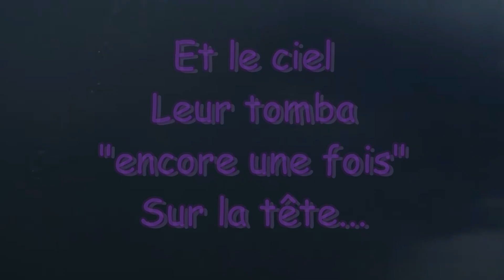Le village Gaulois à Murat le Quaire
Photos vidéos montage réalisation Serge Faure